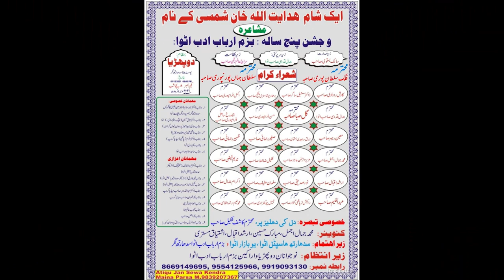New Shayari | Abdul Hakeem | Duphediya | Itwa | Siddharth Nagar | Mushaira Media | 2021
New Shayari | Abdul Hakeem |
Duphediya | Itwa | Siddharth Nagar |
Mushaira Media |
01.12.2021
Mobile No.

Head Office.

Branch Office.